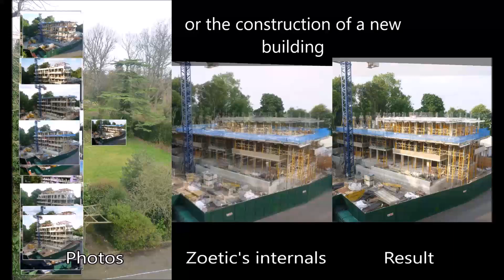Zoetic Introduction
Provides a high level introduction to Zoetic